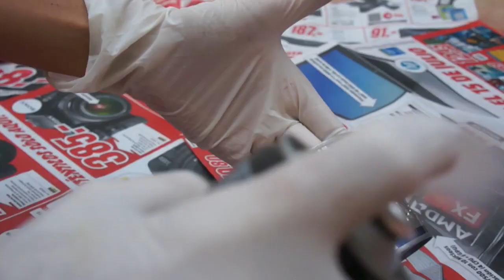DIY de Decoración - 3 maneras de reciclar latas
Holas a tod@s!! aquí os traigo este video en el que os muestro 3 maneras de reciclar latas de conserva y darle un aire nuevo y renovado para decorar nuestra casa después de las vacaciones. Son 3 formas súper fáciles de reproducir, aunque si os gusta este tipo de diy os animo a que busquéis más información por internet porque hay muchísimas más ideas para reciclar latas, yo solo os pongo las que más me han gustado.

Aquí abajo os dejo los enlaces de donde podéis encontrarme!!!
Hola!! Ya estamos de vuelta en la nueva temporada y me gustaría compartir con vosotros este tutorial paso a paso de cómo hacer una cesta de trapillo redonda con rombos. ¿Y cómo vamos a hacer los rombos? pues con la técnica del tapestry!! Además una vez que dominéis esta técnica podéis extrapolarla a cualquier labor de crochet o trapillo para hacer cestos, bolsos, cojines.. lo que se os ocurra!!

Tutorial paso a paso de cómo realizar una cesta de trapillo de forma cuadrada. Animaos a hacerla porque es súper fácil!!!